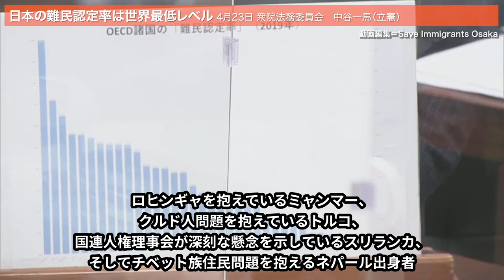入管法国会質疑を見る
NO HATE TV Vol.117で放送した国会質疑抜粋のまとめです。詳しい解説は に。動画編集＝Save Immigrants Osaka

0:05 4月21日 衆院法務委員会　屋良朝博（立憲）
　　オーバーステイは身体拘束に値する犯罪なのか？
2:02 4月23日 衆院法務委員会　池田真紀（立憲）
　　入管の医療体制はいったいどうなっているのか？
4:20 4月23日 衆院法務委員会　寺田学（立憲）
　　仮放免すべきという精神科医の所見を隠したのはなぜか？
6:37 4月23日 衆院法務委員会　藤野保史（共産）
　　入管が医師の詐病認定を促したのでは？
8:49 4月21日 衆院法務委員会　藤野保史（共産）
　　仮放免基準の不透明さ
10:14 4月21日 衆院法務委員会　藤野保史（共産）
　　送還体制が機能不全を起こしているのは本当か？
12:18 4月23日 衆院法務委員会　中谷一馬（立憲）
　　日本の難民認定率は世界最低レベル
14:25 4月23日 衆院法務委員会　中谷一馬（立憲）
　　当事者の子供の声を聞いたことがあるか？
16:36 4月21日 衆院法務委員会　藤野保史（共産）
　　新たに導入される監理措置制度の問題点
18:07 4月23日 衆院法務委員会　階猛（立憲）
　　適切な情報提供なしに採決はありえない

★質疑の全貌は衆議院ウェブサイトに